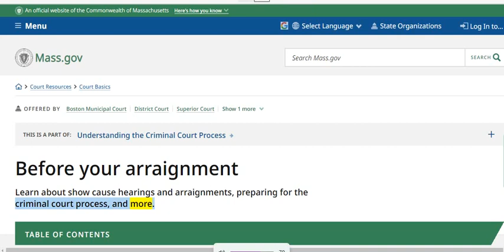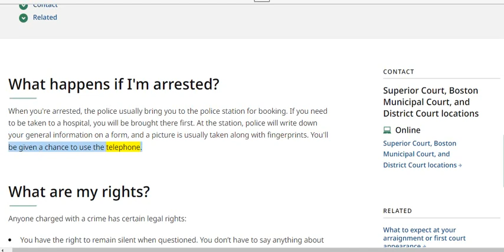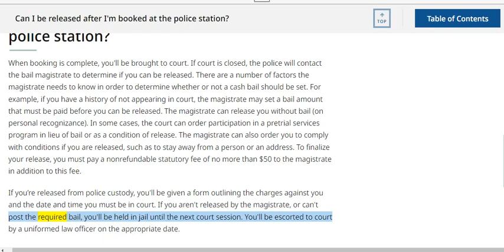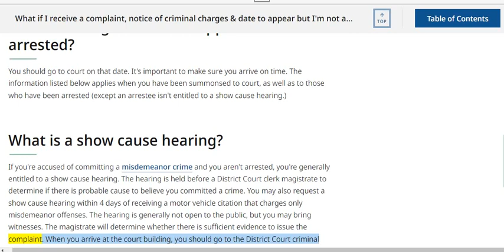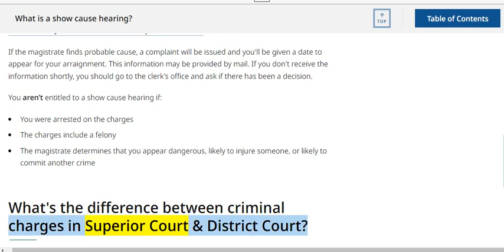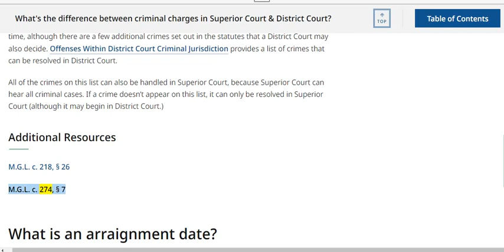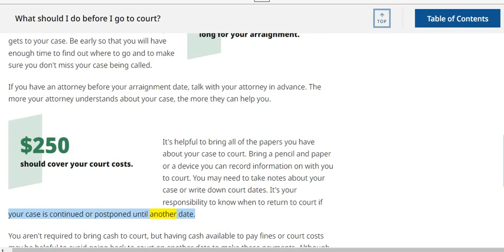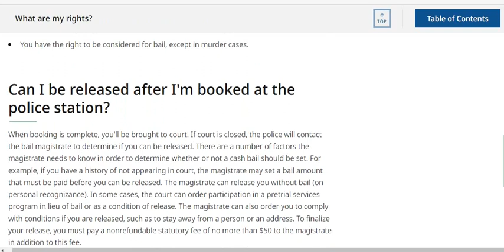🟢Before your arraignment. 🔥🔥🔥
🟢: Freedom is an option, a choice not a mandate.

🟢 Agreement Renegotiation & Stipulations: 1. 2. 3. The information you obtain here is not, nor is it intended to be, legal advice. 4. AhuuakhIndianNation does not consent to unlawful action. AhuuakhIndianNation advocates and encourages one and all to adhere to, support and defend all law which is particularly applicable. 🟢 The noteworthy failure of the GOVERNMENT or any alleged agency thereof to at any time REBUT anything appearing on this PLATROFM constitutes a legal admission of the fidelity and accuracy of the materials presented, which are offered in good faith and prepared as such by AhuuakhIndianNation and third parties affiliated or otherwise. If the GOVERNMENT wants to assert that any of the religious and/or political statements that are not factual appearing on this website are in error, then they as the moving party have the burden of proof, and they must responsively meet that burden of proof under the Administrative Procedures Act 5 U.S.C. §556(d) and under the due process clauses found in the Fifth,  Sixth, and Seventh Amendments to the national Constitution BEFORE there will be response to any summons, questions, or unsubstantiated and slanderous accusations. Attempts at calling presented claims "frivolous" without specifically rebutting the particular claim, or claims, deemed "frivolous" will be in deed be "frivolous" and prima facie evidence that shall be used accordingly. ATTENTION, if anything on this PLATFORM is found to be in error a good faith effort will be made to correct it in timely fashion upon notification. 🟢 WITHOUT PREJUDICE: All Fundamental Rights & Freedoms RESERVED. 🟢 If you are the legal content owner of any videos here and would like them removed, please message me at 🟢 FAIR USE NOTICE: This video may contain copyrighted material the use of which has not always been specifically authorized by the copyright owner. We are making such material available in our efforts to advance understanding of environmental, political, human rights, economic, democracy, scientific, and social justice issues, etc. We believe this constitutes a 'FAIR USE' of any such copyrighted material as provided for in section 107 of the US Copyright Law. In accordance with Title 17 U.S.C. Section 107, the material on this site is distributed without PROFIT to those who have expressed a prior interest in receiving the included information for RESEARCH and educational purposes. 🔥🔥🔥